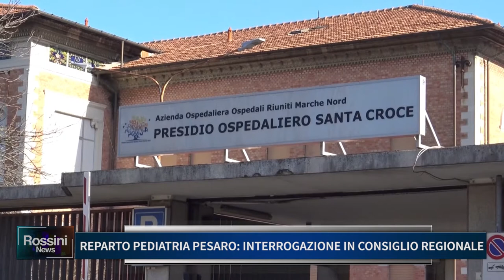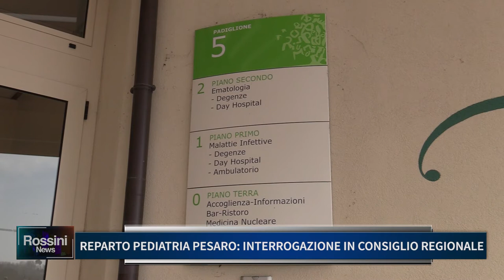REPARTO PEDIATRIA A PESARO, INTERROGAZIONE IN CONSIGLIO REGIONALE